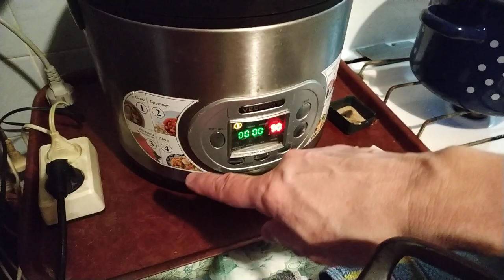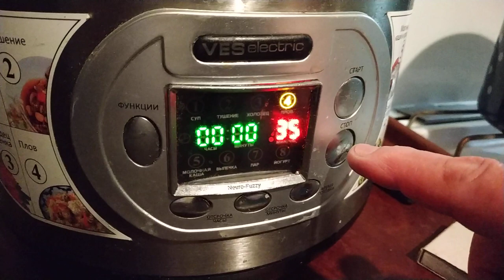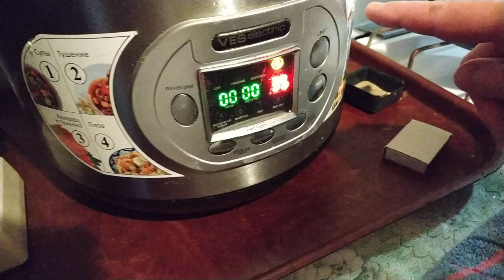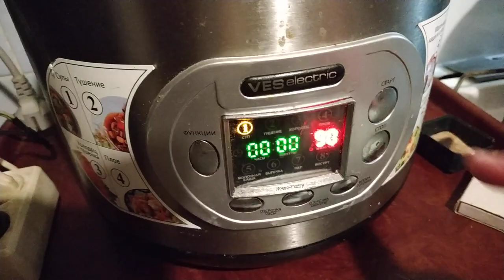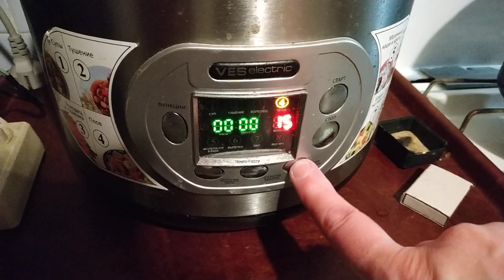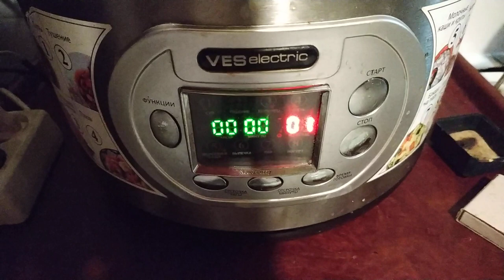Как приготовить - куриные бедрышки в мультиварке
Сегодня в готовили куриные бёдрышки в мультиварке :) Как это делается видно на видео :)